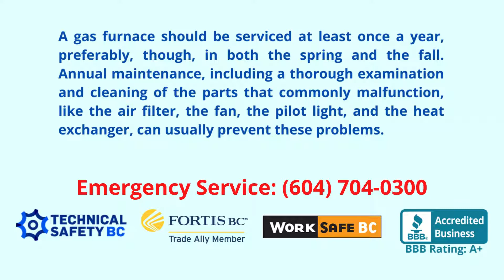How often should you have your furnace serviced?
A gas furnace should be serviced at least once a year, preferably, though, in both the spring and the fall. Annual maintenance, including a thorough examination and cleaning of the parts that commonly malfunction, like the air filter, the fan, the pilot light, and the heat exchanger, can usually prevent these problems.